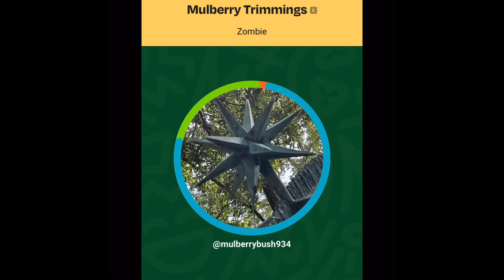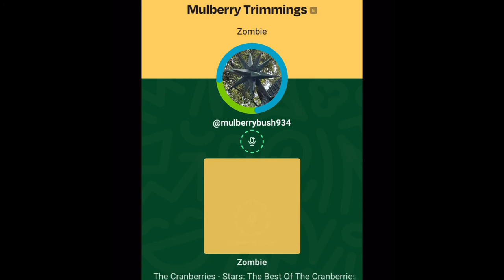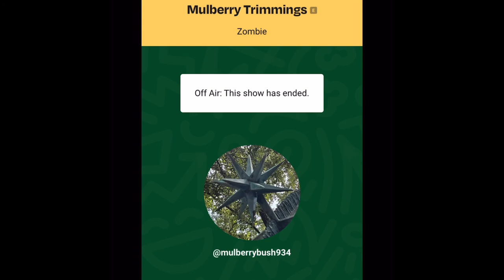Zombies and the undead Mulberry Trimmings e17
Walking with the Grateful Dead